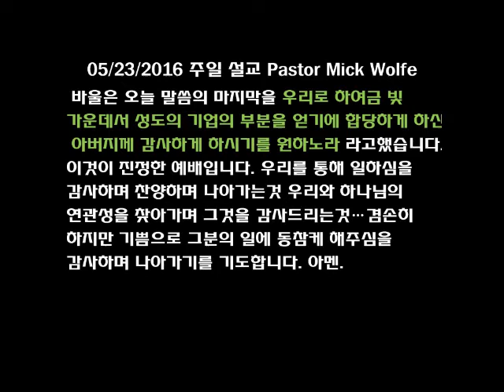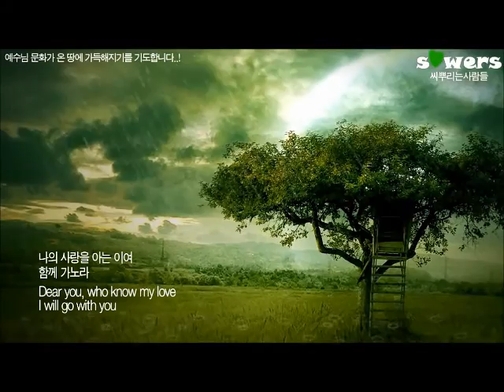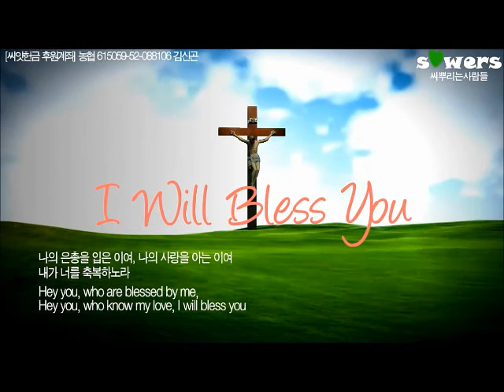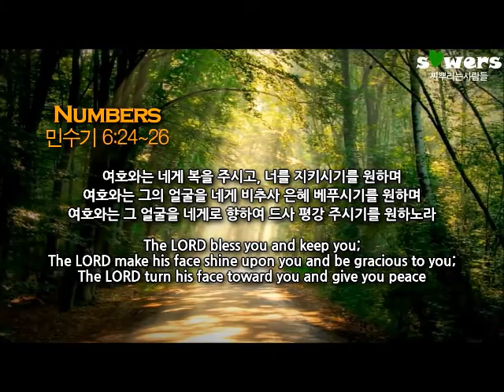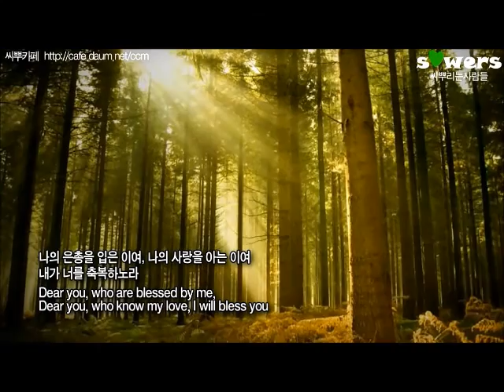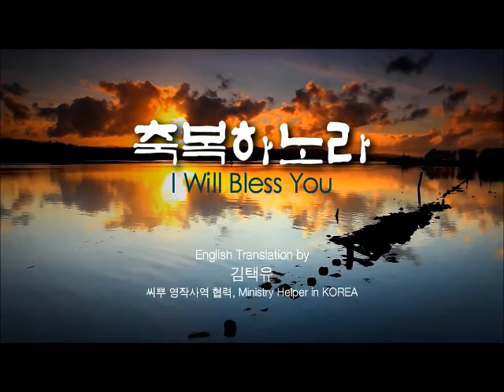필라한빛교회 주일설교말씀 그리스도인의 영적성숙 Pastor Mick Wolfe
05/22/2016 (주일 오전11시) 설교: Pastor Mick Wolfe

골로새서 1장 9절-12절

그리스도인의 영적성숙